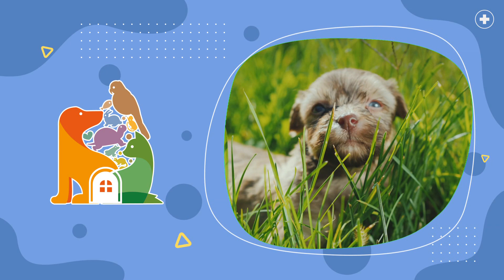ภาษาน้องหมามีอะไรบ้าง | กบสีสันสวยงามมีพิษจริงหรือไม่ | Pet@home EP.11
รายการ Pet@home วันนี้จะชวนไปรู้จักภาษาของน้องหมา🐶ที่ใช้สื่อสารกับเรา ว่าลักษณะท่าทางแบบนี้หมายถึงอะไร และจะพาไปรู้จัก🐸กบตาหนาม กบที่มีสีสันสวยงามแต่ไม่มีพิษ ไปติดตามกันเลยค่ะ